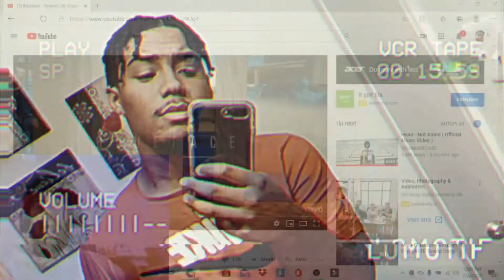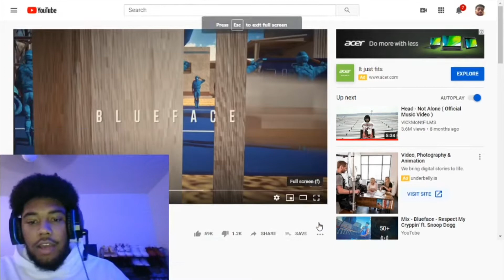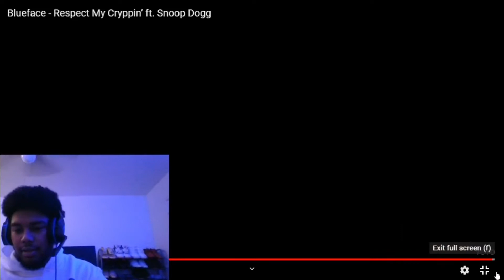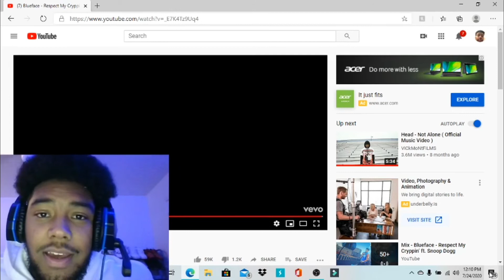Blueface - Respect My Cryppin’ ft. Snoop Dogg REACTION!! (SNOOP DOGG WENT OFFF🔥🔥)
Best feature I’ve heard from blueface yet snoop Dogg went in must watch